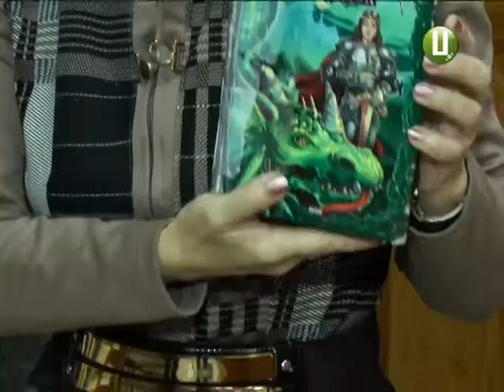Головна дитяча книгозбірня краю розміняла 8 ий десяток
Вісімдесятирічний ювілей  святкує цього року обласна бібліотека для дітей імені Тараса Шевченка. Нині це – не лише книгозбірня, а заклад, у якому діти навчаються і творчо розвиваються. Щороку її послугами користуються більше 17-ти тисяч дітей міста і області.